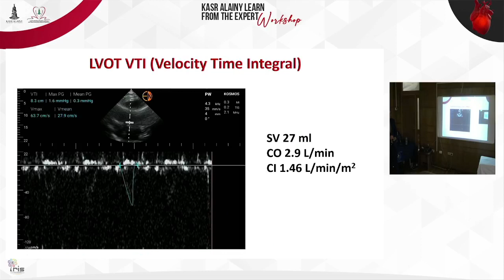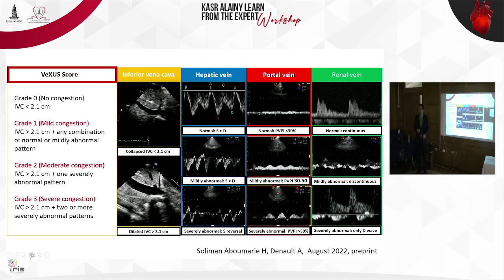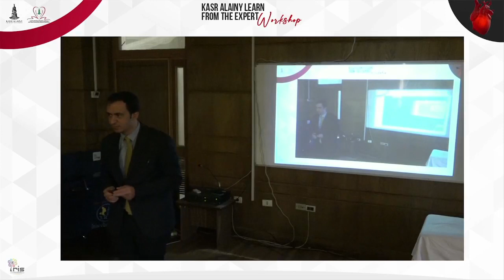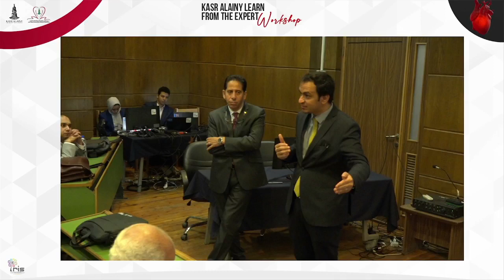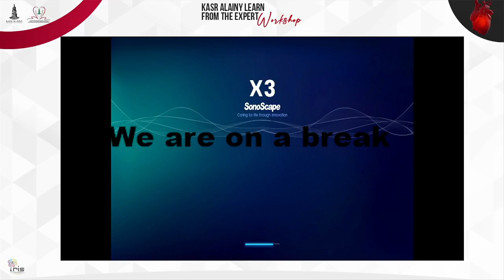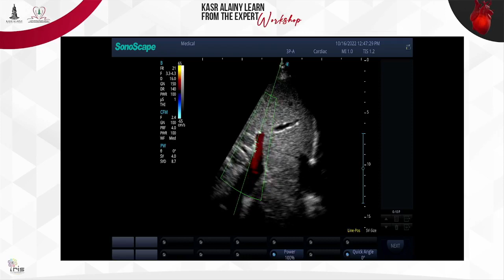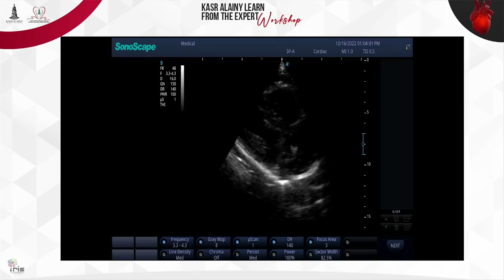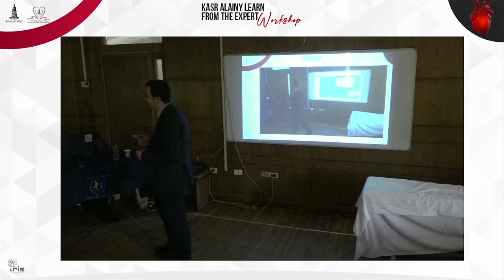Kasr Al Ainy learn from the expert Advanced hemodynamic assessment with Bedside Ultrasound Kasr A